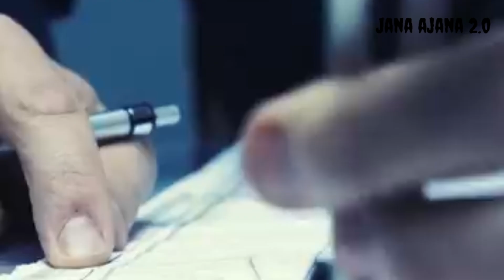বিশ্বের সবচেয়ে বড় কিছু চুরি || The biggest theft in the world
Video title:-

1) This video has no negative impact on the original works (It would actually be positive for them)
2)This video is also for teaching purposes.
3) It is not transformative in nature.
4)I only used bits and pieces of videos to get the point across where necessary. 5) Some images are also used just for giving the clearance about the topic to the viewers.

Hastags